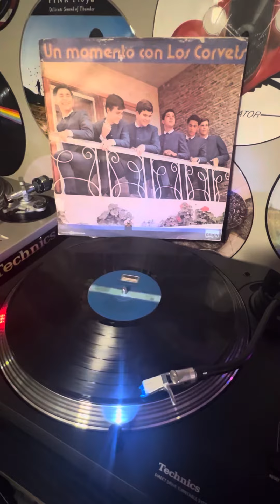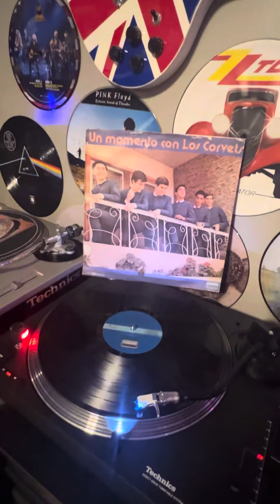Yo creí // Los Corvets